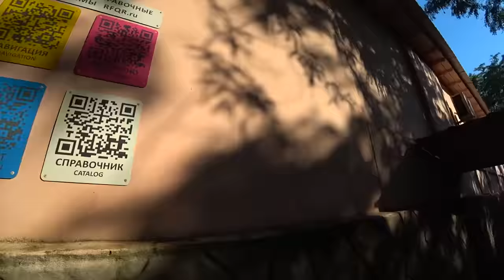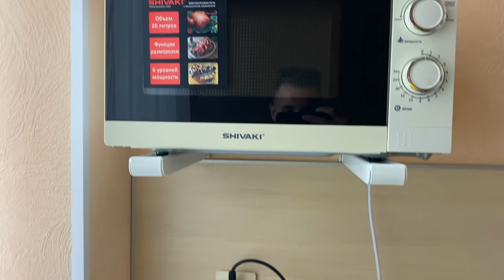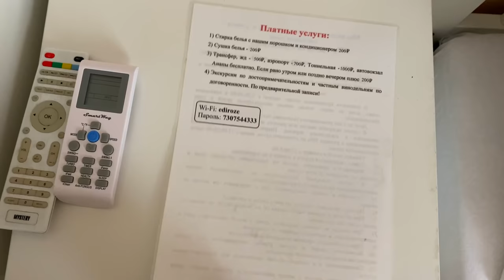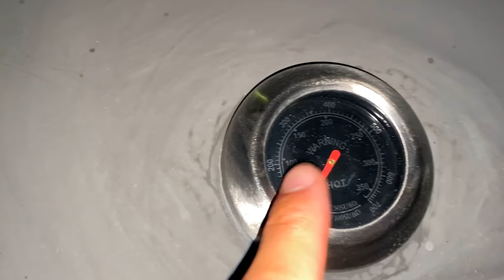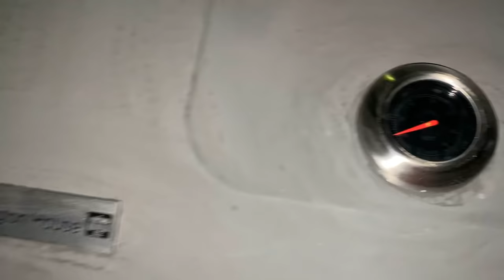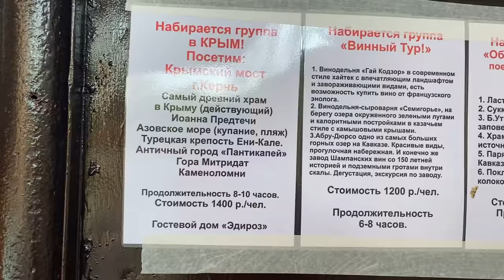Вот как ВСТРЕЧАЕТ АНАПА отдыхающих в 2021. ТУРИСТЫ ОЧУМЕЛИ ОТ УВИДЕННОГО. ЭдиРоз на Крепостной обзор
Мы отправились в Анапу. Покажем куда заселились, обстановку на центральном пляже, покупаемся и еще много всего интересного.